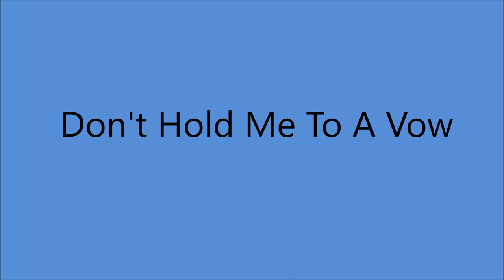Bobby Edwards - Don't Hold Me To A Vow [c.1958].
** 1st. Studio Recording**

[Written by  Bobby Edwards - Fred Henley*]
* Bobby's Manager

Issued  as Bobby Moncrief  on D Label 1014 A

Recorded Circa  1958  poss  New York -
Bobby Edwards [vcl solo]  others unknown

Born Robert Edward Moncrief
          in Anniston, ALABAMA [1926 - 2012]
 "ONE - HIT WONDER"  with "You're The Reason"  Charted 1961  # 11
Appeared on the Grand Ole Opry and Toured with Cowboy Copas

 Recorded 1958 to 1970  [40 Tracks]